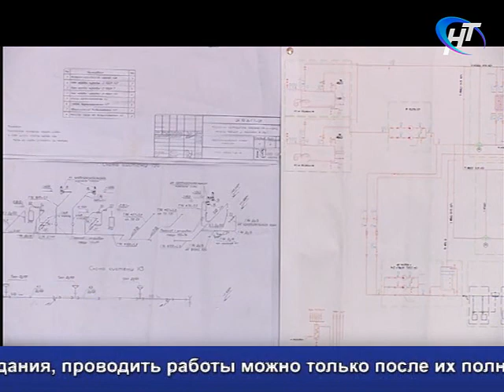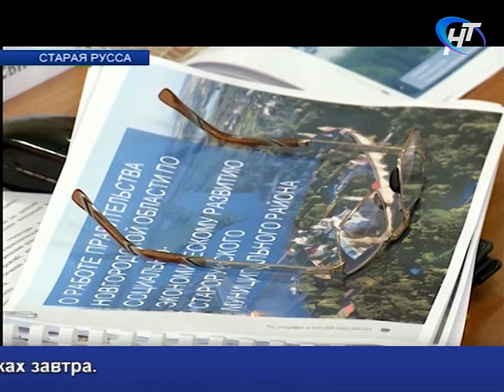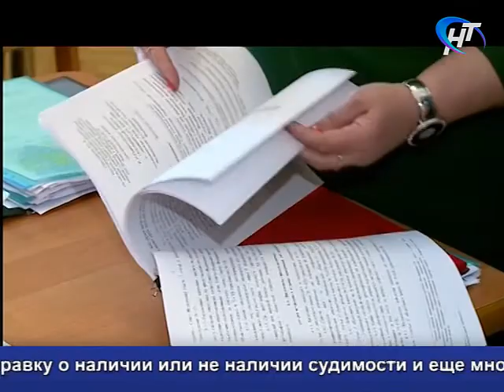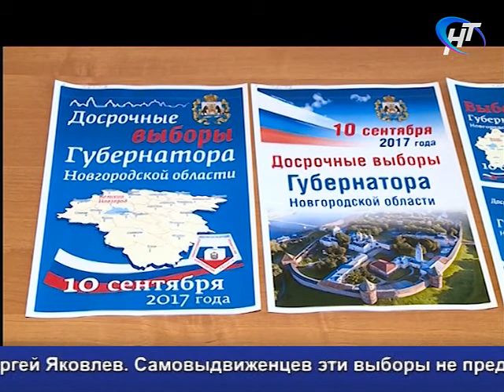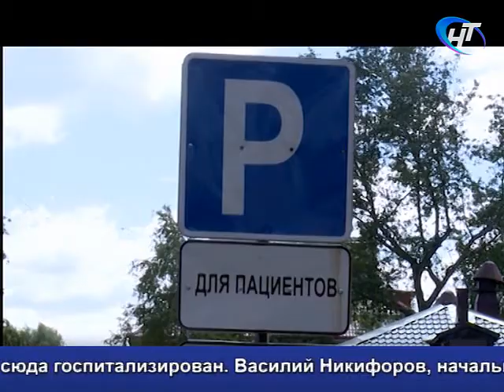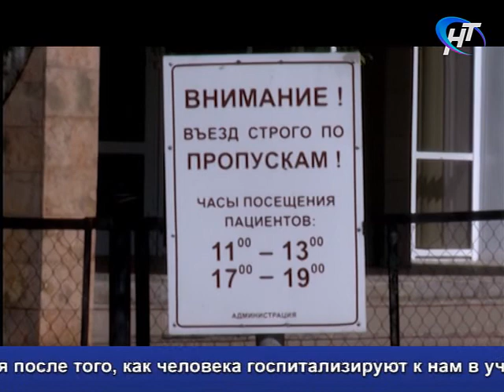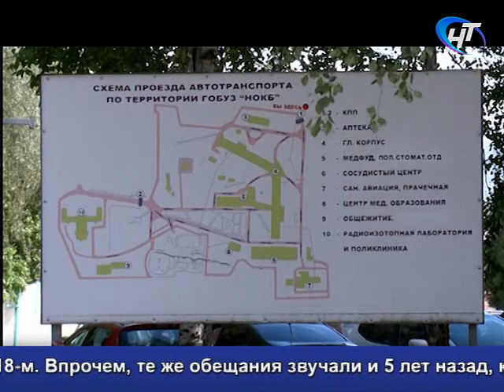15.06.2017 Новости дня 20:00